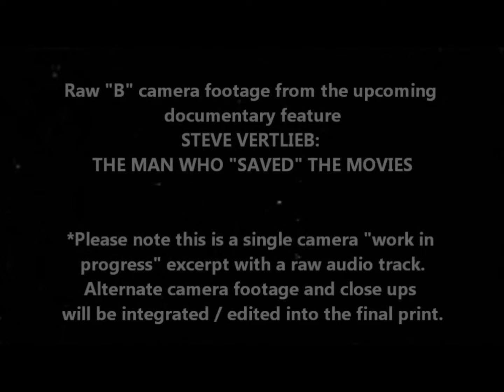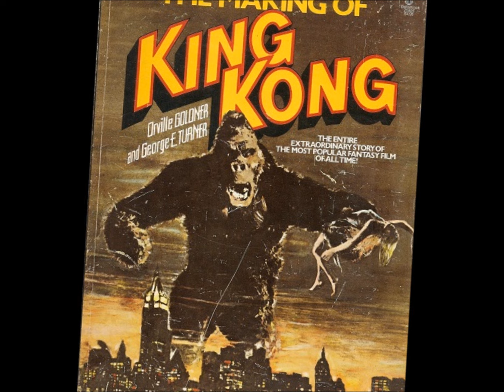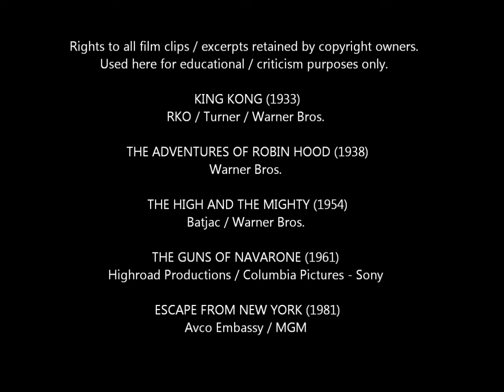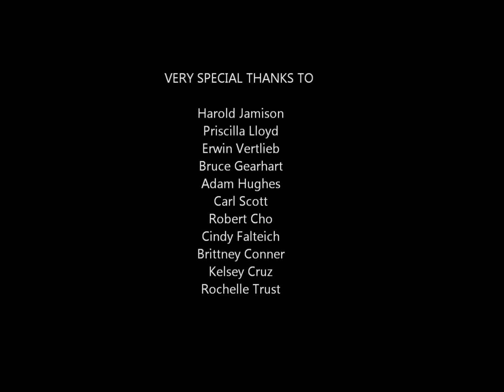SONS OF KONG: Historian Leonard J. Kohl On Steve Vertlieb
Rare stills and film clips accompany respected cinema historian / author Leonard J. Kohl (SINISTER SERIALS)'s colorful and entertaining reminiscence of his 20+ year relationship with fellow film historian / archivist Steve Vertlieb, and how and why Mr. Vertlieb was selected as co-host of the popular 60th Anniversary KING KONG (1933) restoration celebration.

A film lovers ode to a love of film, STEVE VERTLIEB: THE MAN WHO "SAVED" THE MOVIES chronicles the colorful life and career of the titular cinema journalist, educator and archivist (hence the parenthetical "Saved" in the title). Hopscotching from Pittsburgh to L.A. to Philadelphia to New York, the upcoming feature captures all new intimate interviews with some of Mr. Vertlieb's closest friends and creative cohorts - incl. film music's Juliet Rozsa (daughter of Oscar winning BEN-HUR, DOUBLE INDEMNITY composer Miklos Rozsa), composers Lee Holdridge and Mark McKenzie, dir. Phillipe Mora, actors Veronica Carlson and Paul Clemons, journalist / educator Terry Pace and writer Leonard Kohl.  And with all new exclusive commentary from genre stalwarts Tom Savini, actors George Kosana (NIGHT OF THE LIVING DEAD), Robert Dix (FORBIDDEN PLANET), Pat Priest & Butch Patrick (tv's THE MUNSTERS), Greg Palmer (THE SHOOTIST) and more.

- CEJ

"STEVE VERTLIEB: THE MAN WHO 'SAVED' THE MOVIES" on YouTube is a channel of The GullCottage/Sandlot, a film blog and growing reference library "Celebrating The Art of Cinema, ... And Cinema As Art"